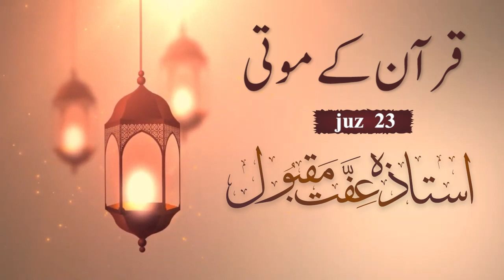Quran k Moti By iffat Maqbool | EP-23 | Al Ehsaan Tv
She is the founder of Nurulquran International Institute,
A forum serving as a source of Guidance through the Quran.
An inspirational teacher of the Tafseer and Hadith.